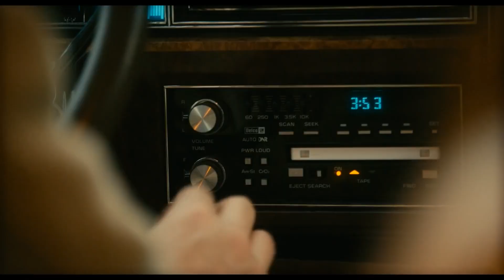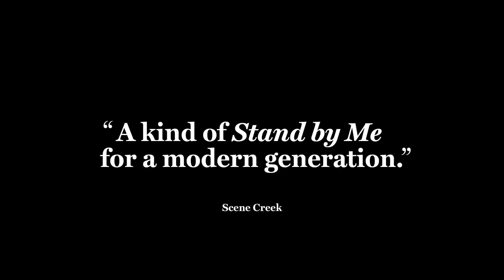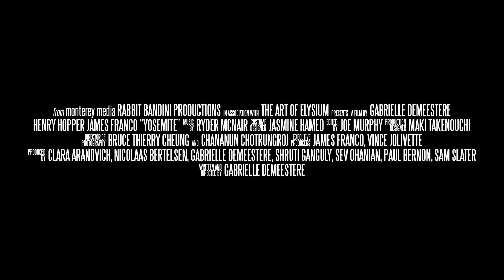Yosemite Official Trailer - James Franco Movie [HD]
Check out the official trailer for YOSEMITE drama, directed by Gabrielle Demeestere, starring James Franco, Henry Hopper, Barry Del Sherman.
1985. The intertwining tales of three 5th grade friends, Chris, Joe and Ted, unfold in the suburban paradise of Palo Alto, as the threat of a mountain lion looms over the community.  In theaters January 8, 2016.